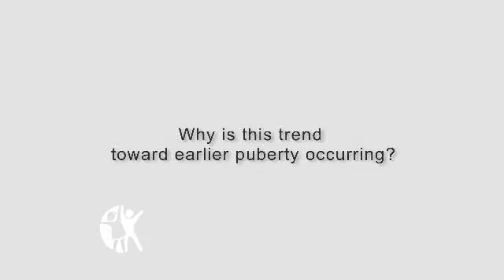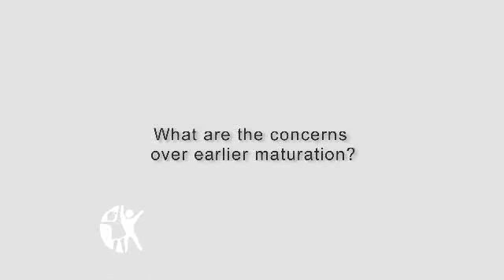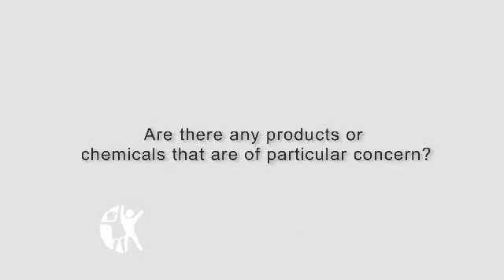Young girls reaching puberty earlier than ever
Dr. Frank Biro, director of adolescent medicine at Cincinnati Children's discusses a recently published study that indicates young girls are reaching puberty earlier than ever before.